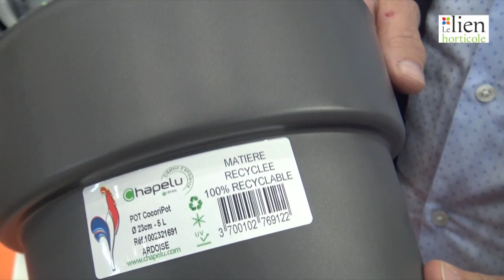Chapelu à Paysalia : Le prix du plastique augmente de plus en plus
A l’occasion de Paysalia, Eric Chapelu, fournisseur de poterie plastique pour le secteur horticole, a présenté les évolutions de sa gamme, mais a surtout insisté sur le danger qui pèse actuellement sur le secteur : la matière première pour fabriquer les pots horticoles devient très difficile à trouver et les prix flambent. Pour y remédier, il propose des solutions…